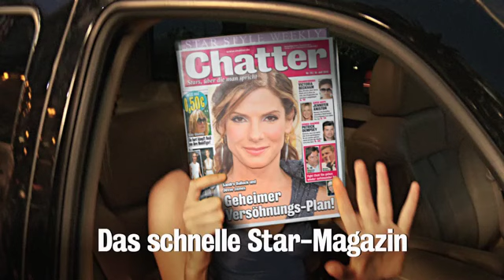Chatter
Frank Wilde (styling) for Chatter
Director: Max Erlenwein